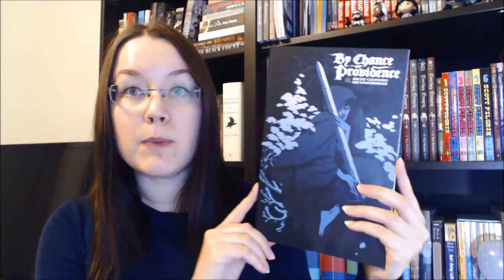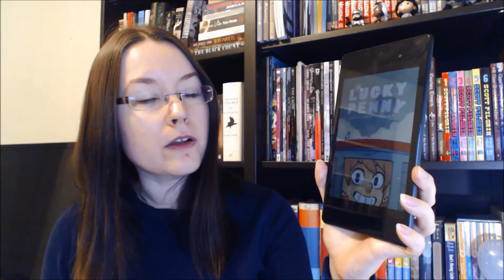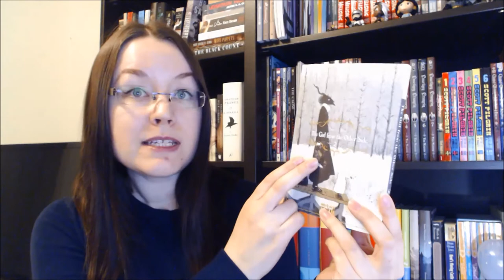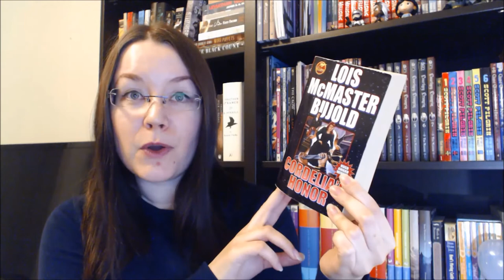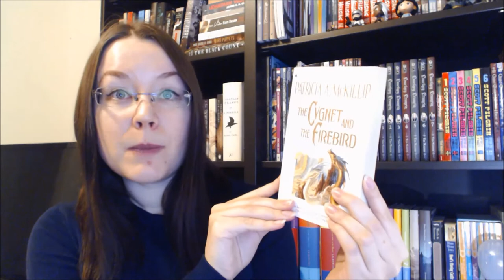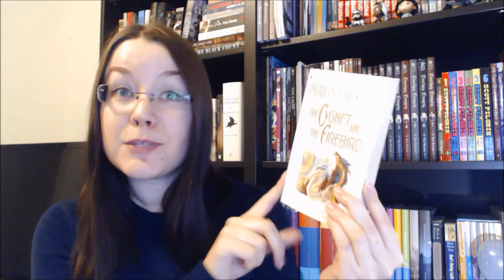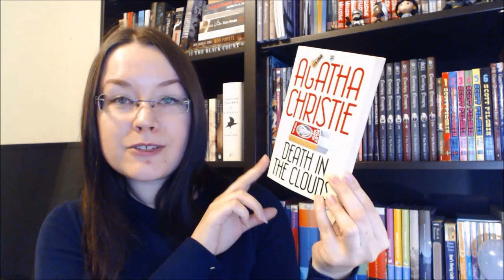Big October Book Haul - Lots of SFF Books! | 2017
Here are the 19 (!) books I've managed to acquire in October. Lots of fantasy, but also science fiction, classics, and comics!